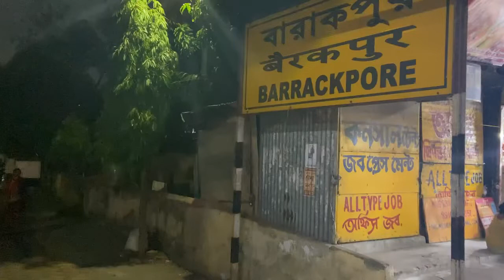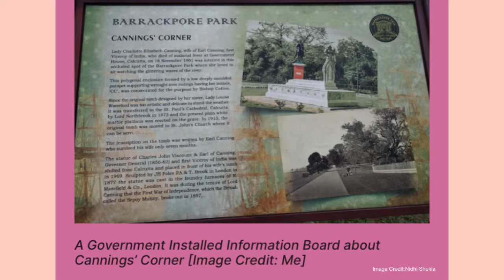HISTORY of BARRACKPORE in english| Revolt of 1824 & 1857| Mangal Pandey| Dr Rusha Mandal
Barrackpore (also known as Barrackpur) is a city and a municipality of urban Kolkata of North 24 Parganas district in the Indian state of West Bengal. It is also a part of the area covered by Kolkata Metropolitan Development Authority (KMDA). It is the headquarters of the Barrackpore subdivision.

The name Barrackpore may have originated from the English word barracks, as it was the site of the first cantonment of the British East India Company. Alternatively, the Ain-i-Akbari suggests that the name comes from "Barbakpur". Manasa Vijay, written by Bipradas Pipilai, refers to Talpukur ( a place in barrackpore) as "Charnak".

Barrackpore is bounded by North Barrackpur and Jaffarpur on the north, Mohanpur, Chak Kanthalia, Ruiya and Patulia on the east, Titagarh on the south, and the Hooghly and Barrackpur Cantonment on the west.

Barrackpore is famous because the first British barrack was built here in the year 1772. After settling here, Britishers spread their control over India conquering different states. In the 19th century two major revolts took place in Barrackpore for attaining Independence.

doctorimpressions

doctorimpressions

Musician: ASHUTOSH

Musician: ASHUTOSH